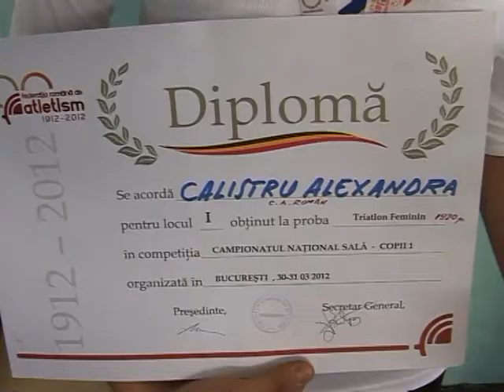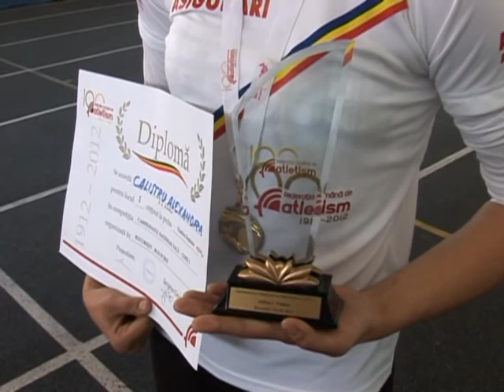Campioana de la Bîra-Neamţ...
Profesoara Elisabeta Lazăr, fostă campioană naţională de atletism, şi-a făcut profesie de credinţă din descoperirea talentelor în acest sport şi creşterea campionilor de mîine...